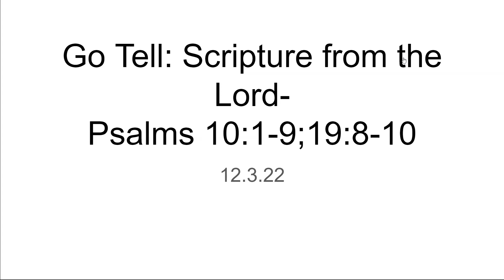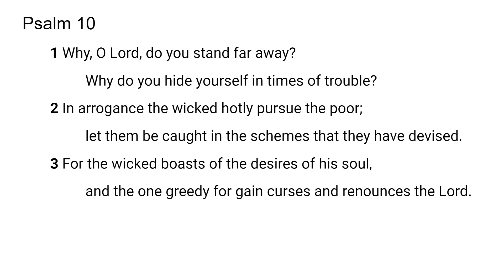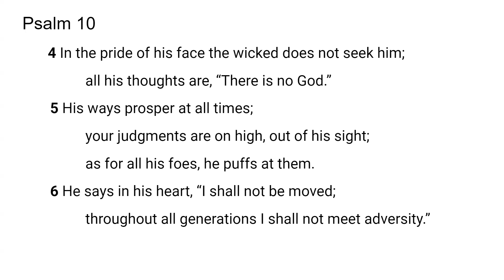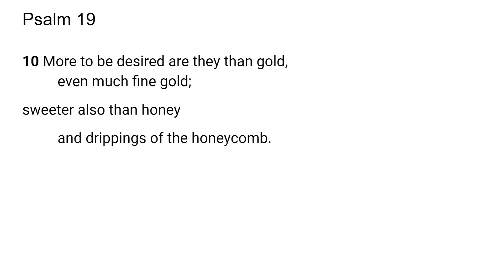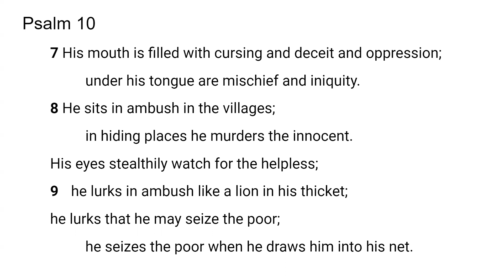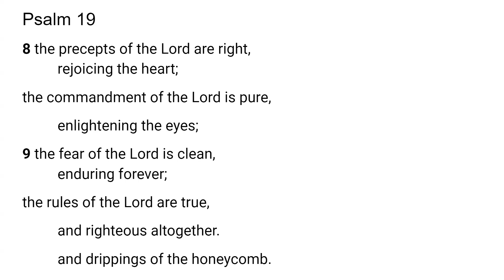The Ways of God and the Ways of Man - Scripture from the Lord- Psalms 10:1-9;19:8-10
The Lord very graciously gave me Psalms 10:1-9;19:8-10 I feel that it is a great privilege and that God will give us revelation as we dig in and uncover the jewels and treasures of His word.. I pray it is a blessing to you as it was to me. I love you all and I am praying for the fulfillment of your destiny even as the road becomes more narrow in Jesus mighty name!